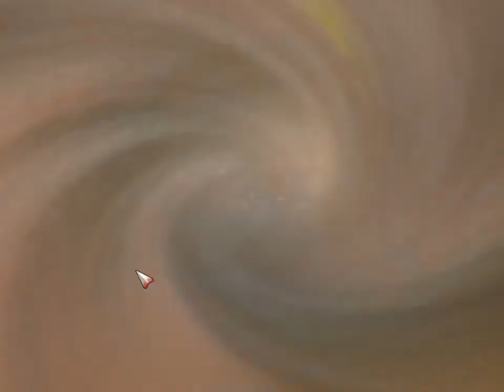信長之野望online 7體大名 北條氏康7 in館林 【信長の野望オンライン】 HD 2021 08 15 15 04 55 940